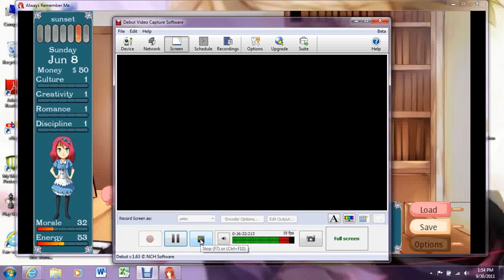Always Remember Me - Stupid Young Adult Children - Part Three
Part Three. Post in the comments what guy I should make Amy go for. There's Eddy (PLEASE O__O;;), Lawrence, Aaron, or the green haired guy (I don't remember his name ;_;)